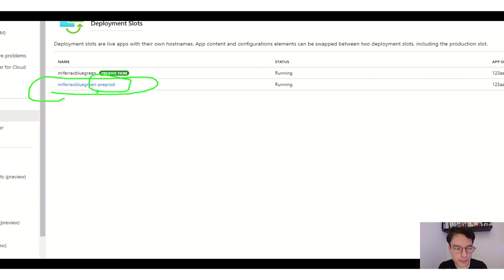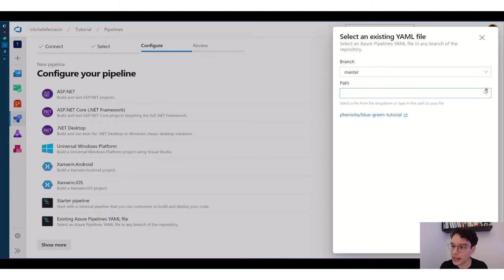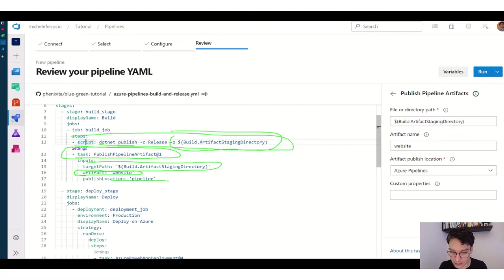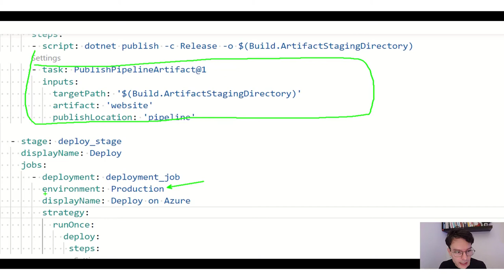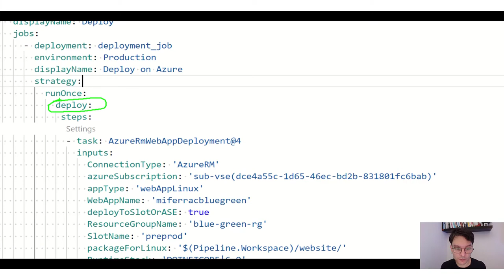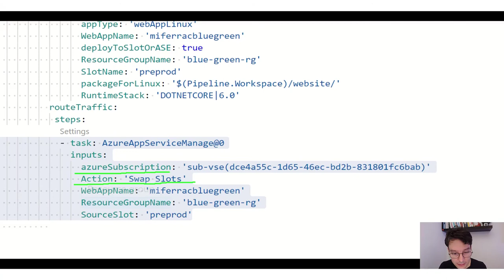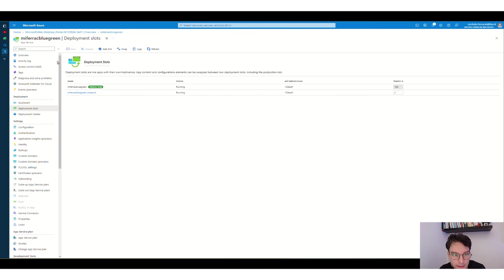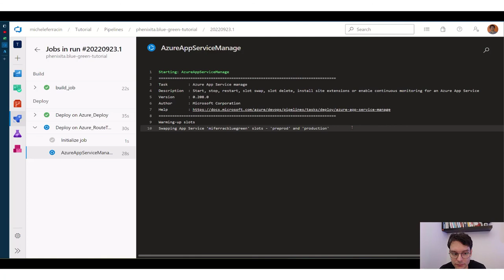Deployment Blue Green con Azure Pipeline tutorial italiano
La strategia di deployment blue-green ci permette di implementare quelli che sono aggiornamenti a disservizio quasi zero. Con Azure Pipeline possiamo implementarla automatizzata con facilità.

In questo video imparerai:
- Come configurare una Azure Pipeline da un repo GitHub
- Come programmare una Azure Pipeline per fare build e deployment con strategia Blue-Green su Azure App Service con i Deployment Slot.

Blue-green prevede di avere due ambienti: uno blue e uno green che sono in maniera alternata attivi per ricevere e servire il traffico di produzione. Solo uno per volta: mentre per esempio è attivo l'ambiente blue possiamo lavorare sull'ambiente verde preparandolo per la nuova versione.
Quando i preparativi sono finiti facciamo un trucchetto a livello di rete e giriamo il routing verso l’altro ambiente. Così comincerà a servire il traffico di produzione e in questo modo quasi nessuno si accorgerà di quello che abbiamo fatto dietro le quinte.